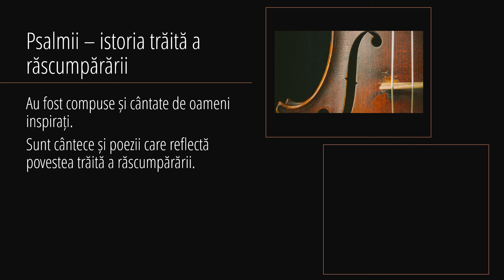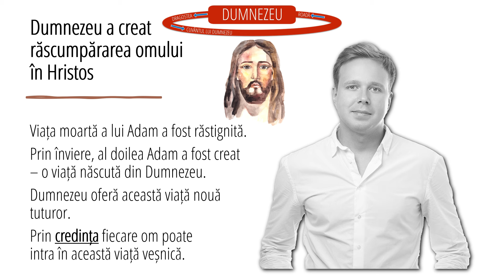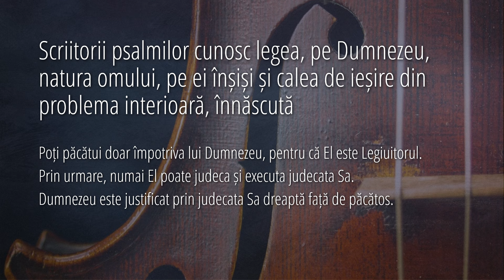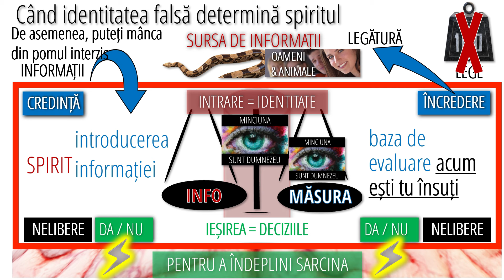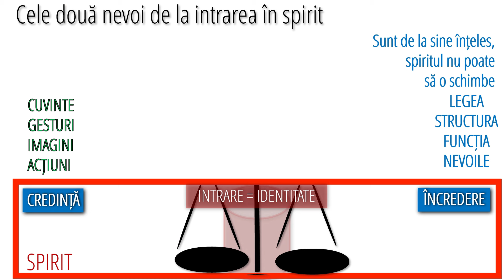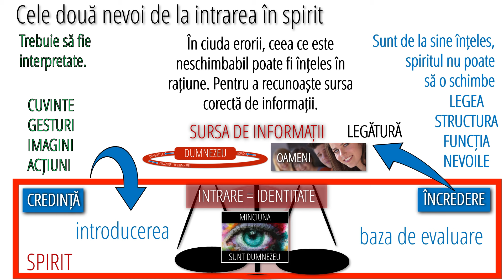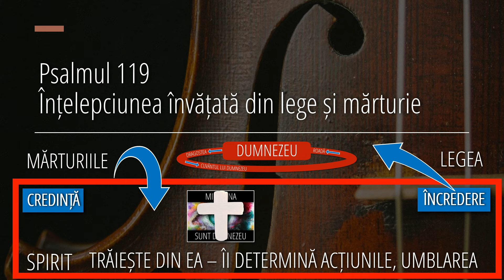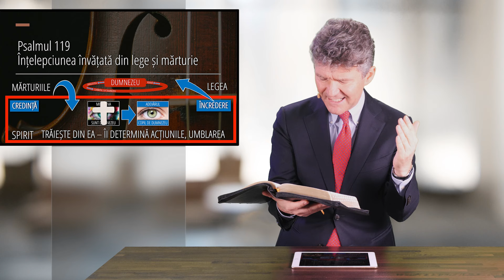8 - Înțelepciune pentru o viață neprihănită | Cartea psalmilor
În aceasta saptamâna Dr. Horst Müller prezinta din seria "Cartea psalmilor" tema nr. 8 "Înțelepciune pentru o viață neprihănită".